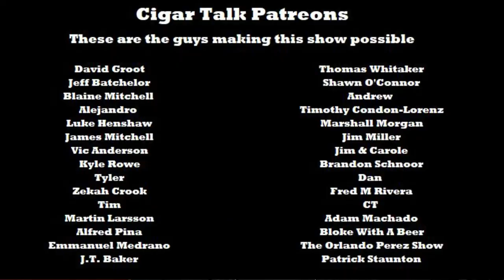EP118 - Rating Cigar Aficionado's Top 25 of 2020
The guys rate Cigar Aficionado's TOP25 list for 2020 and give you their weekly Pick Six.